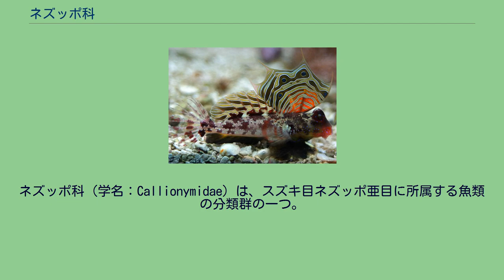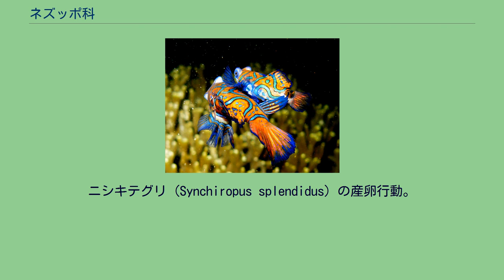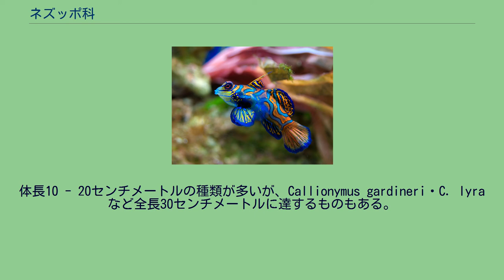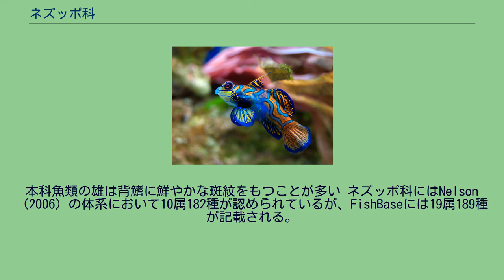ネズッポ科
ネズッポ科（学名：Callionymidae）は、スズキ目ネズッポ亜目に所属する魚類の分類群の一つ。
ネズミゴチ・ニシキテグリなど、主にインド太平洋の熱帯域に分布する小型の海産魚を中心に、少なくとも10属182種が記載される。
近縁のイナカヌメリ科や、ハゼ科（ハゼ亜目）とは形態や行動が似ており、しばしば混同される。
ネズッポ科の魚類は大半が海水魚で、インド洋・西部太平洋の熱帯域に分布する。
一般に底生性であり、生涯のほとんどの期間を海底付近で過ごす。
砂底や岩礁を好み、暗礁に住むこともある。
水深300メートルまでの浅海に生息し、主に甲殻類や蠕虫、小さな無脊椎動物を捕食する。
大きな胸鰭は推進のために用いられる。
雄は特に縄張り意識が強い。
ニシキテグリ（Synchiropus splendidus）の産卵行動。
ペアとなった雌雄は寄り添うように泳ぎ、卵と精子を海中に放出して受精させる 産卵の際は、入念な求愛誇示が行われる。
雄は自身の華やかな鰭で雌にアピールし、口を何度も開閉する。
興味を惹かれた雌とペアが成立すると、雄が雌を胸鰭で支えながら、水面に向かって上昇する。
水面近くの中層で卵と精子が放出され、受精する。
卵は浮性卵で、プランクトンとなって孵化まで海流に乗って漂う。
ネズッポ科の魚類は「リトル・ドラゴン」と呼ばれ、体色は一般に鮮やかで、複雑な斑紋をもつことが多い。
体は細長く、頭部は平たく縦扁し、口と眼は大きい。
側線は頭部・体部ともによく発達し、鱗を欠く。
体長10 - 20センチメートルの種類が多いが、Callionymus gardineri・C. lyra など全長30センチメートルに達するものもある。
一方、ヒメテグリ Minysynchiropus kiyoae など体長2センチメートル程度で成熟する超小型種も存在する。
多くの種類が性的二形を示し、雄と雌で異なる色彩をもつ。
また、雄の方がより大きな背鰭をもつ。
すべての鰭は大きく、良く目立つ。
背鰭は前方の棘条部と後方の軟条部に分かれ、棘条は通常4本、軟条は6 - 11本。
臀鰭の鰭条は4 - 10本の軟条で構成される。
雄の第1背鰭は大きく、鮮やかな斑紋によって装飾されている。
尾鰭の形状は截形あるいは尖形で、先が細く尖るものもある。
鰓の開口部は非常に狭く、頭部の上方にごく小さな孔として存在する。
前鰓蓋骨に強靭なトゲをもつが、鰓蓋骨・下鰓蓋骨にはなく、近縁のイナカヌメリ科との明瞭な鑑別点となっている。
ある種ではこのトゲに毒があると報告されている。
基蝶形骨・後側頭骨をもたない。
鼻骨は一対存在し、後擬鎖骨は2個。
下尾骨は癒合し、単一の骨板となる。
観賞魚として個人のアクアリウムで飼育する場合、ニシキテグリなどが最も入手しやすい。
200リットル以上の大きなリーフアクアリウムで、大量の岩を入れて飼うとよい。
飼育状態での産卵の報告は多くあるが、十分な餌を見つけるのにかなりの量の砂場や岩場が必要であり、産卵や成長を見るのは容易ではない。
鮮やかな体色とよく目立つ鰭のため、水族館でも人気があるが、多くの種は偏食で生きた餌しか食べないため、飼育するのは難しい。
用意された餌を食べず、購入後すぐに飢え死にしてしまうこともある。
天然で主要な餌となっているカイアシ類や端脚類が大量に生息できるように、大きな容器に入れて飼うのが望ましい。
アルテミアやアミでの飼育に成功した例もある。
イッポンテグリ（Dactylopus dactylopus）。
腹鰭の鰭条が指のように遊離していることが特徴 ハナヌメリ属の1種（Synchiropus ocellatus）。
本科魚類の雄は背鰭に鮮やかな斑紋をもつことが多い ネズッポ科にはNelson（2006）の体系において10属182種が認められているが、FishBaseには19属189種が記載される。